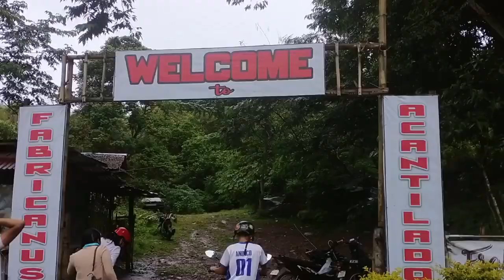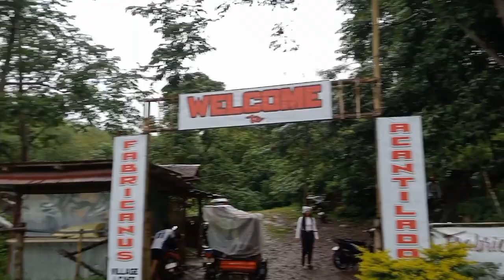VLOG 03 - Valentine's Day ❤️ Acantilado Viewing Deck Café, La Castellana Negros Occidental